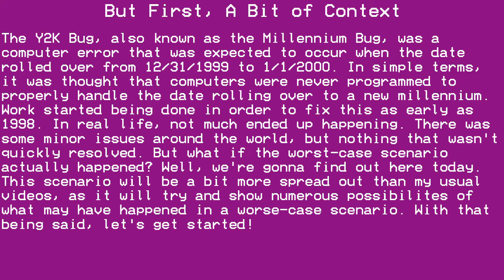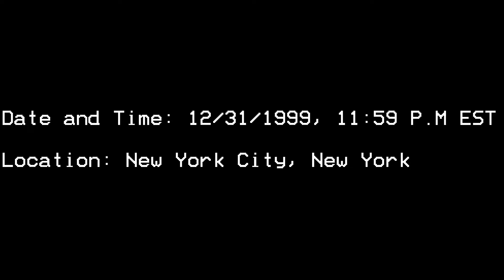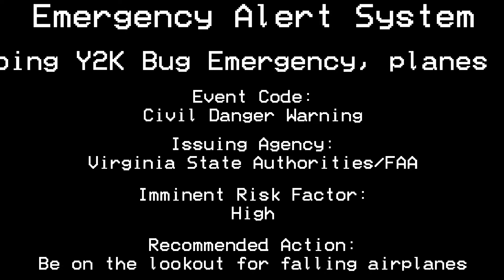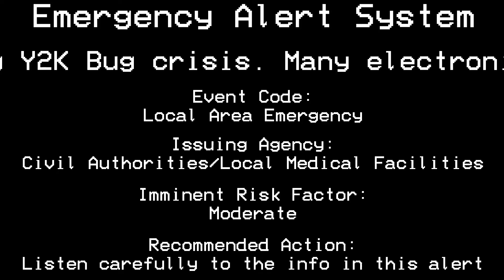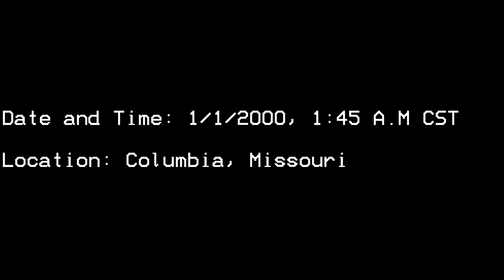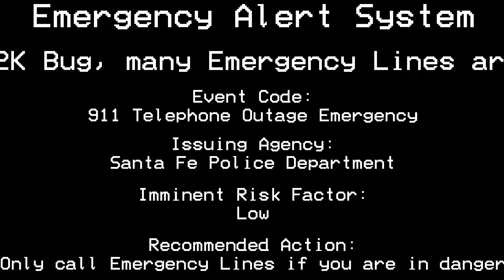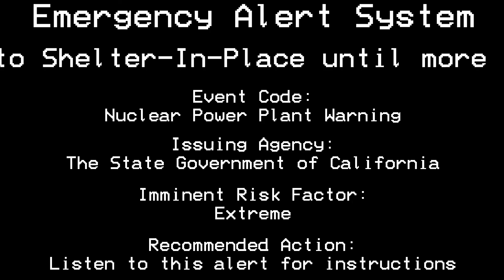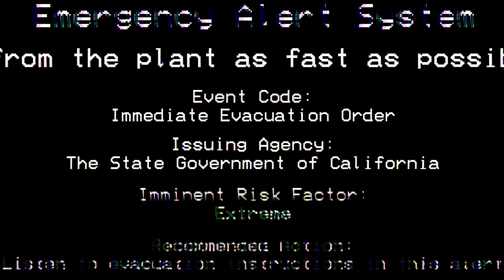The Y2K Bug - An Alternate History EAS Scenario (#32)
In 1999, it was believed an oversight in computer programming, nicknamed the "Y2K Bug", would cause mass computer failure. In real life, nothing really happened when the year rolled over to 2000. But what if things went as wrong as what was feared?

The thumbnail was generated using DALLE AI